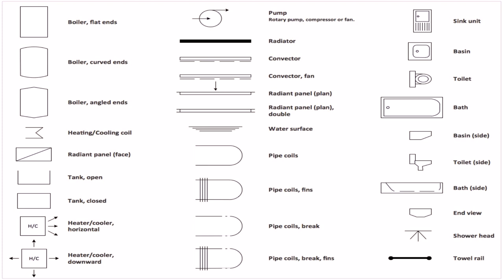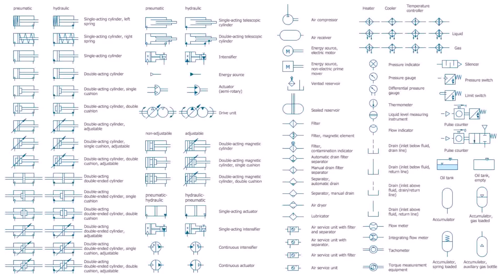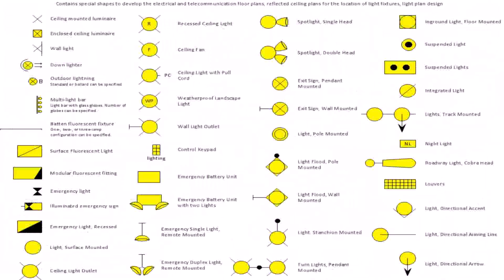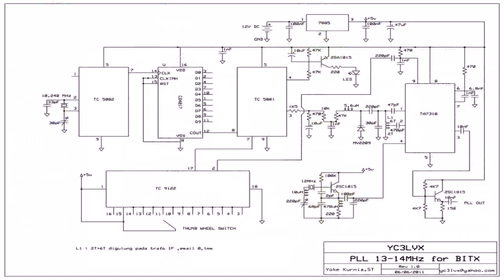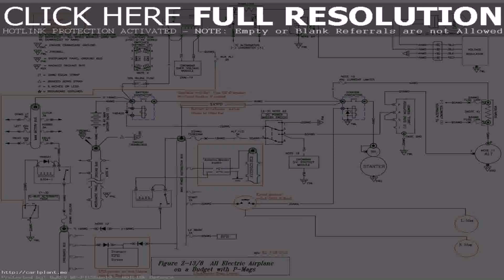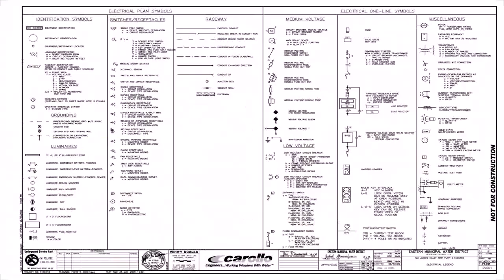House Floor Plan Symbols - Gif Maker DaddyGif.com (see description)